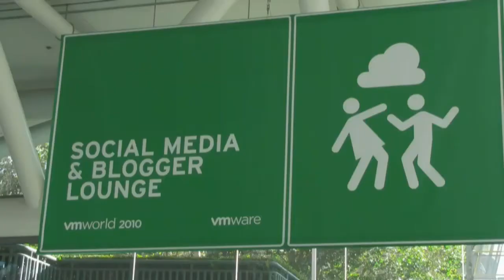How Fusion-io is Enabling a New Class of Cloud Computing Apps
David Flynn, CEO of hot startup Fusion-io, joins John Furrier and Dave Vellante in the Cube. Fusion-io approaches flash differently and is enabling high consolidation ratios, VMware performance, scale out for Web 2.0 and potentially orders of magnitude faster application performance relative to traditional storage systems.

Watch as Flynn talks about this new server-class memory, where it fits in the storage hierarchy and how it differs from SSDs plugged into traditional storage subsystems.